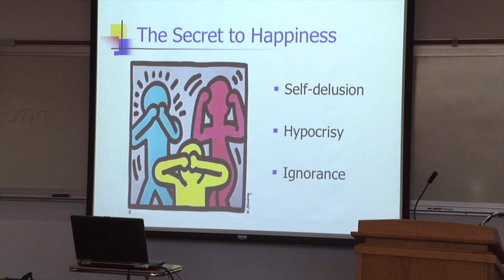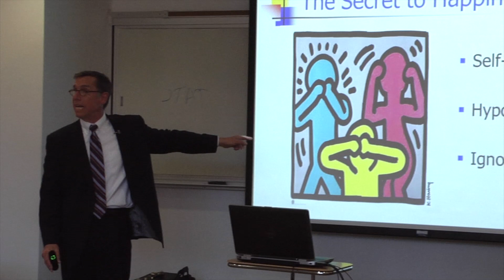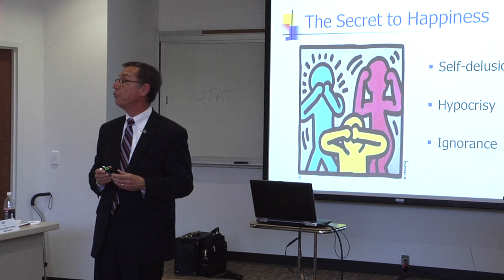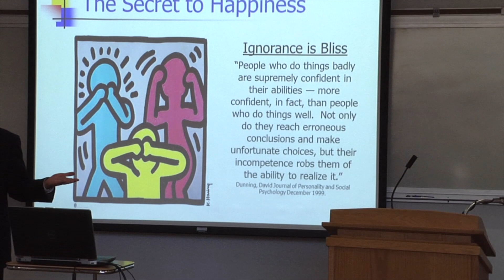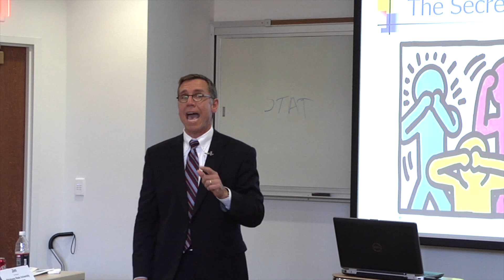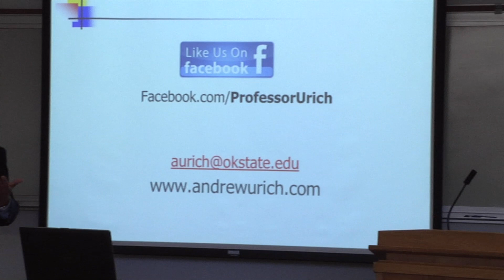Urich - The Secret to Happiness